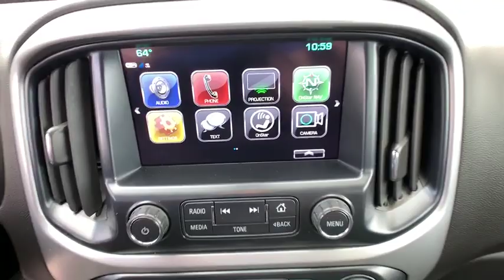2018 Chevrolet Colorado Reno, Carson City, Lake Tahoe, Northern Nevada, Roseville, NV 1264970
Red Used 2018 Chevrolet Colorado available in Reno, Nevada at Reno GM. Servicing the Carson City, Lake Tahoe, Northern Nevada, Roseville, NV area.

Reno GM
900 Kietzke Ln

CARFAX One-Owner. Clean CARFAX. Red 2018 Chevrolet Colorado LT 4WD 8-Speed Automatic V6 Colorado LT, 4D Crew Cab, V6, 8-Speed Automatic, 4WD, Red.Receive a 2-Year/30,000-Mile Standard CPO Maintenance Plan, 12-Month/12,000-Mile Bumper-to-Bumper Warranty, a 6-Year/100,000-Mile Powertrain Limited Auto Warranty, 24-Hour Roadside Assistance, Courtesy Transportation, 3-Day/150-Mile Customer Satisfaction Guarantee, OnStar Directions & Connections, SiriusXM Satellite Radio Trial Offer. Recent Arrival!For more information please call ( 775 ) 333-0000.